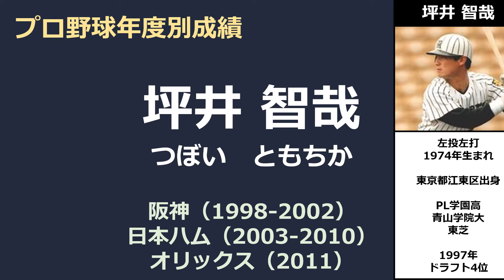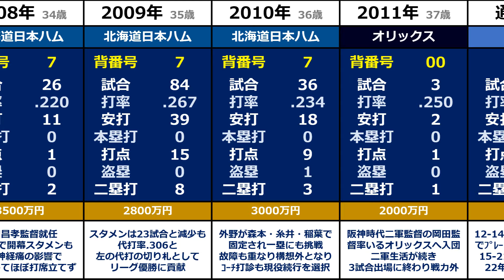プロ野球【坪井智哉】『振り子打法で安打量産したヒットメーカー』◆年度別成績+年俸◆（つぼい・ともちか）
PL学園では1年生の秋から外野手としてベンチ入り、その後投手として活躍。在学中に甲子園出場はできず。

高校卒業後は青山学院大学に進学し、1993年に全日本大学野球選手権大会を優勝。
東都大学リーグ通算86試合、70安打、打率.245、7本塁打、47打点。
卒業後は社会人野球東芝に就職。
主に1番で、第51回東京スポニチ大会で打率.476を記録し新人賞。
都市対抗野球では2年連続ベスト8。1996年社会人ベストナインも獲得

1997年のドラフト会議で阪神タイガースから4位指名を受けて入団した、坪井智哉選手のプロ野球での成績です。